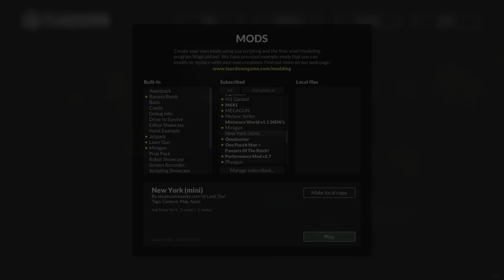Absoluter Mod-Wahnsinn XD | Lets Play Teardown #06 deutsch german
Teardown bietetZerstörungsmöglichkeiten wie ihr sie noch nicht gesehen habt. In bester Heistmovie-Manier, begehen wir die "perfekten" Verbrechen, "ohne Spuren zu hinterlassen" XD.
Es gibt 17 Werkzeuge und Waffen um ALLES kaputt zu machen. Sowohl in der Kampagne als auch im Sandbox Modus.

Und es gibt unzählige Mods um euren Rechner in die Knie zu zwingen!

Viel Spaß!
Euer Poolitzer